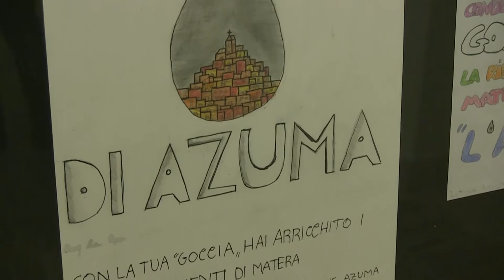Matera omaggia lo scultore nipponico Kengiro Azuma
Scomparso cinque mesi, Matera omaggia lo scultore nipponico ricordando i momenti di incontro e confronto vissuti nelle scuole con le insegnanti e gli alunni dell’Istituto Comprensivo “Padre Giovanni Minozzi – Nicola Festa” .